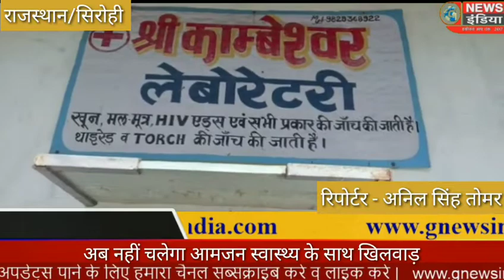सिरोही - अब नही चलेगा आमजन स्वास्थ्य के साथ खिलवाड़- सीएमएचओ डॉ. राजेश कुमार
अब नही चलेगा आमजन स्वास्थ्य के साथ खिलवाड़- सीएमएचओ डॉ. राजेश कुमार
एंकर =सिरोही जिले में पहली बार निजी लेबोलेट्री पर कारवाई कर किया सीजसिरोही- पिछले कुछ समय से काम्बेश्वर लेबोलेट्री (शिवगंज) की शिकायत प्राप्त हो रही थी जिसमे किसी जाँचों का शुल्क ज्यादा वसूला जा रहा था, कुछ मरीजों की बिना जाँच करे  रिपोर्ट बनाई जा रही थी, जाँच पर हस्ताक्षर किये बिना मरीजों को जाँच रिपोर्ट दी जा रही थी। इस शिकायत पर मुख्य चिकित्सा एवं स्वास्थ्य अधिकारी डॉ. राजेश कुमार ने संज्ञान लेते हुए काम्बेश्वर लेबोलेट्री शिवगंज पर एसडीएम भागीरथ चौधरी शिवगंज, ब्लॉक मुख्य चिकित्सा अधिकारी डॉ. कौशल ओहरी के साथ दबिश दी। इस समय वहां पर मौजूद रमेश कुमार नामक व्यक्ति मिला जो अपने को लेबोलेट्री संचालक बता रहा था लेकिन पूछताछ करने पर रमेश कुमार ने बताया की उसके पास लेबोलेट्री प्रशिक्षण के संबंध में कोई प्रमाण पत्र नही है। लेबोलेट्री में रखी मशीन का कोई खरीद बिल नही है साथ ही कोई कैलिब्रेशन नही हुआ है। रमेश कुमार को बायोमेडिकल वेस्ट के बारे में कोई जानकारी भी नही थी, लेबोलेट्री की दुकान की जगह की बहुत कम थी। इसके पास किसी भी प्रकार बिल बुक भी नही है और बिना हस्ताक्षर किये मरीजों को जाँच रिपोर्ट दी जा रही थी। लेबोरेटरी में रिएजेंट रखने के लिए रेफ्रिजरेटर भी नही था, उसकी दुकान में काम में लिये हुए डिस्पोजल सिरिंज एवं काम में लिये हुए किट बरामद किया तुरंत प्रभाव से एफआईआर हेतु डॉ. मानकचंद जैन चिकित्सा अधिकारी सामुदायिक स्वास्थ्य केन्द्र शिवगंज को सीएमएचओ डॉ. राजेश कुमार ने आदेशित किया।